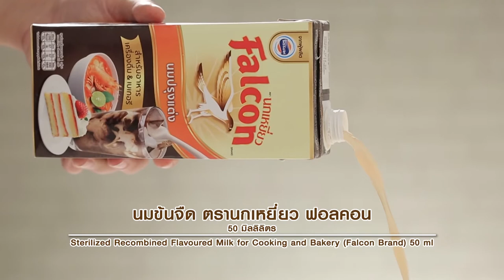รายการ "อดเปรี้ยวกินหวาน" อ.ยิ่งศักดิ์&ครอบครัว ขอเสิร์ฟความอร่อย EP.151 [1/3]